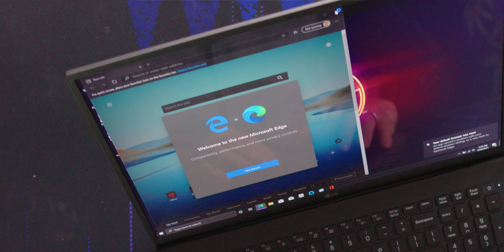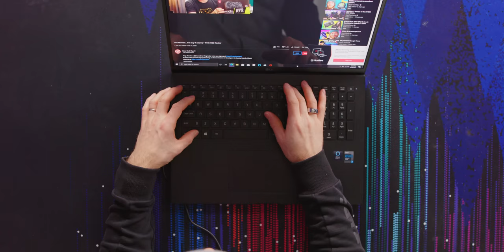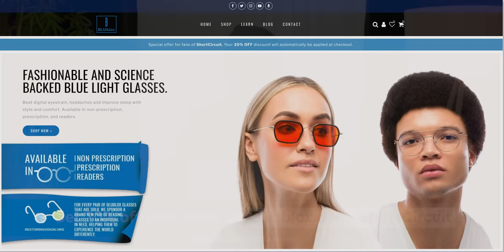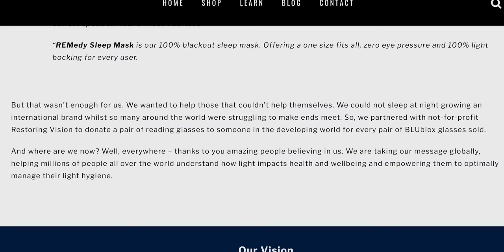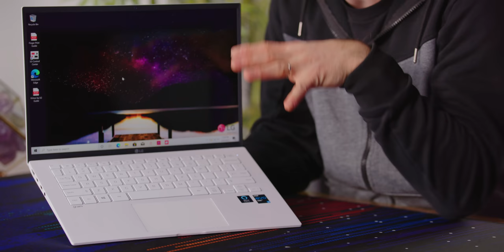Perfectly balanced as all things should be - LG Gram 2021 Laptops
LG Grams are the most popular laptops at LMG because of the lightweight and performance appeal. The laptops do get yearly updates and this year there are some noticeable improvements!

Buy the 2021 LG Gram Laptops
On Amazon (PAID LINK)
On BestBuy (PAID LINK)

Buy 2020 LG Gram Laptops
On Newegg (PAID LINK)
On B&H (PAID LINK)